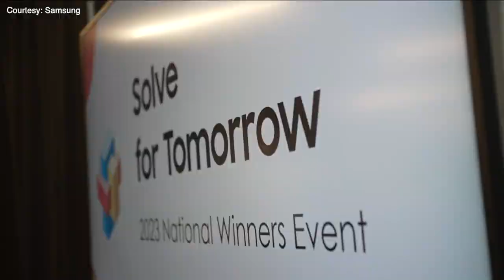Florida students win Samsung STEM competition with device to prevent heat-related illnesses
A group of students from Strawberry Crest High School is celebrating after they won a national STEM award from Samsung.   ABC Action News introduced you to the group earlier this month.   The group was among 10 schools from across the country to travel to Washington, D.C., to pitch their inventions at the Samsung Solve For Tomorrow competition.